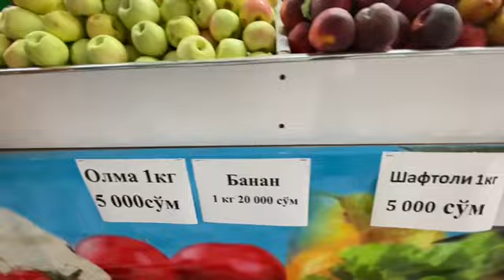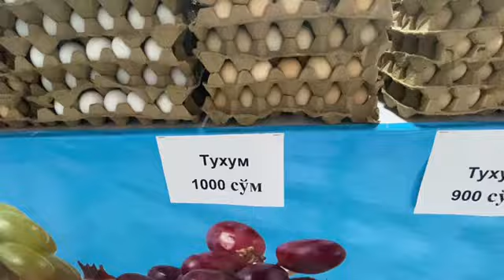Turtkul Dexqon bozorida bobo gangilik...